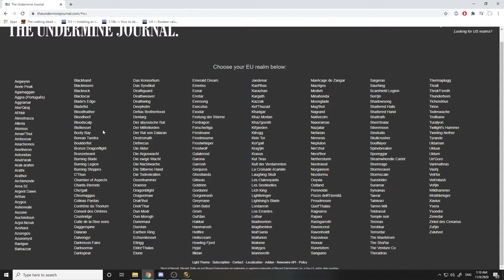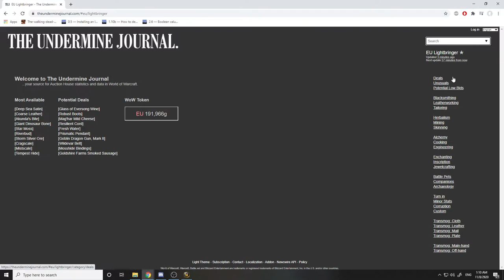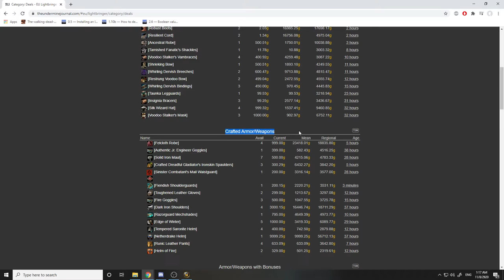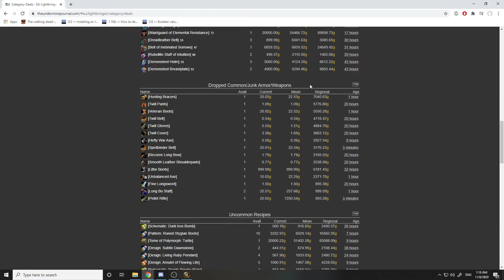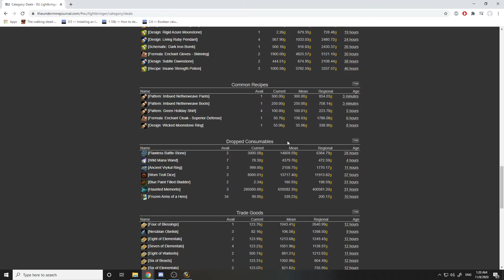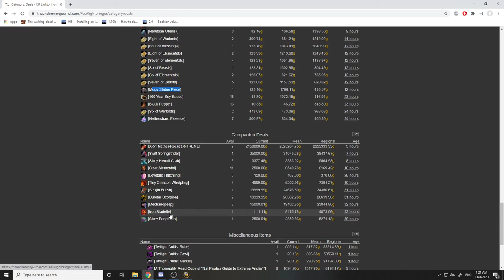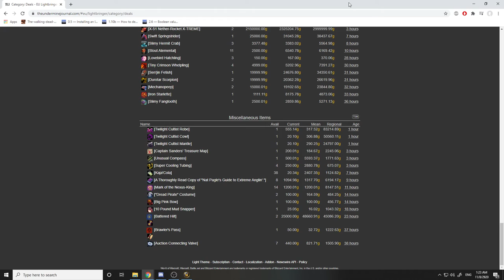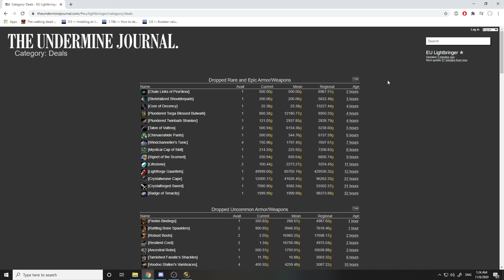How to use THE UNDERMINE JOURNAL and my method of Sniping items with it - WoW Shadowlands Gold Guide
Hello, guys, it's me, Kolo The Wise and today I'll show you how I use TheUndermineJournal, a site that helps goldfarmers snipe or check prices whenever they want on any server and different informations on those items. This can be a very helpful tool for goldmakers, even if they are on the begining of their journey or if they are already rich, but want even more gold.